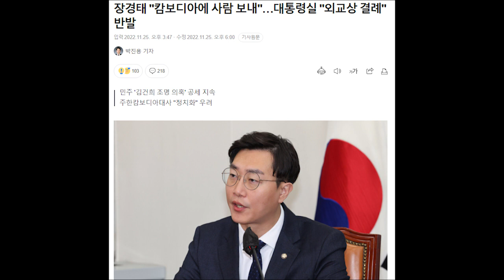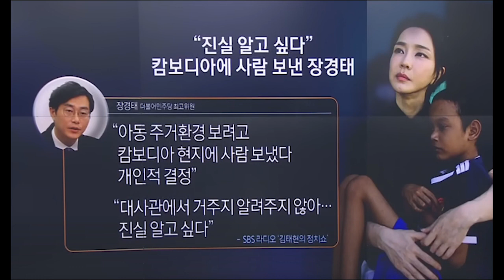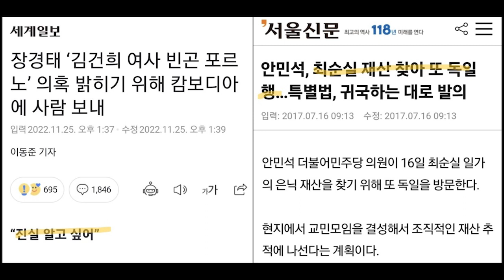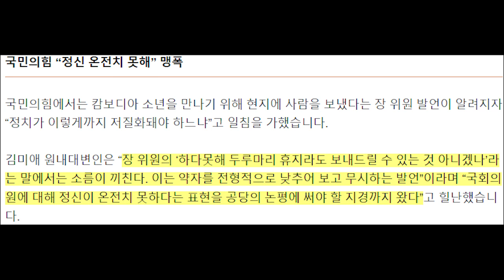장경태, 흥신소 짓거리 하다가 '거짓말'에 '두루마리 휴지' 발언으로 나락....답이 없는 00이네...